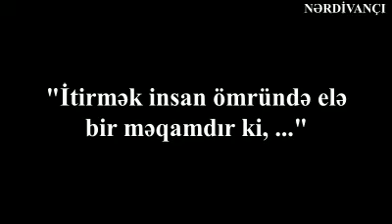“Nərdivançı” layihəsinin növbəti qonağı şair,bədii qiraətçi Xəzər Süleymanlının müsahibəsinin anonsu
- Bu qədər çox dinlənilməsinin səbəbi səsidir, yoxsa seçdiyi şeirlər ?
- Hansını heç vaxt itirmək istəməz, son görüşə ən gözəl donunu geyib gələn qadını, yoxsa, öləndən sonra baş daşı üzərində ağlayacaq qara paltarlı qadını ?
- Filmə dəvət alarsa hansı şairin obrazını canlandırmaq istəyər ?
- Şeirləri səsləndirərkən müəlliflə qonorar qarşılığında razılığa gəlir, ya sevdiyi şeirləri səsləndirir ?
- Yeni qiraətçilərin yaranması üçün hansı işləri görməyi planlaşdırır ?
Bütün bu sualların cavabını “Nərdivançı”nın növbəti sayında izləyə bilərsiniz.
“Nərdivançı” layihəsinin növbəti qonağı gənc şair, bədii qiraətçi Xəzər Süleymanlıdır.
Layihənin müəllifi: Elçin Abbasov.
Montaj: Həsən Həsənov.
29 may 2020-ci il.